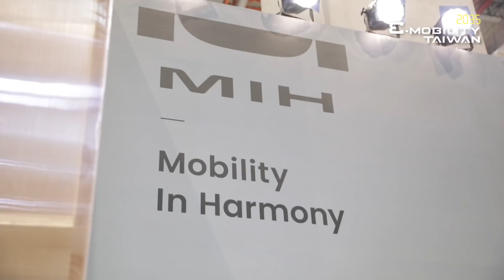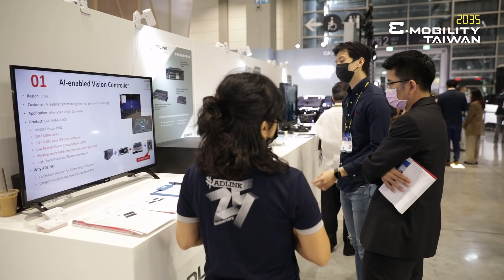【2035 E-Mobility Taiwan】Live Tour-MIH Consortium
MIH Consortium is creating an open EV ecosystem that promotes collaboration in the mobility industry. We realize key technologies, develop reference designs and standards, while we bridge the gap between members in the ecosystem resulting in a lower barrier to entry, accelerated innovation, and shorter development cycles. Our goal is to bring the strategic partners together to build the next generation of EV, autonomous driving, and mobility service applications. Through this transformation of the automotive industry and smart mobility space, we help maintain a sustainable future.

2035 E-Mobility Taiwan is from October 20 to 22, 2021 at Taipei Nangang Exhibition Center Hall 2 (TaiNEX 2). This year, we have also launched the online edition to explore more business opportunities 24/7 from October 20 to November 20.